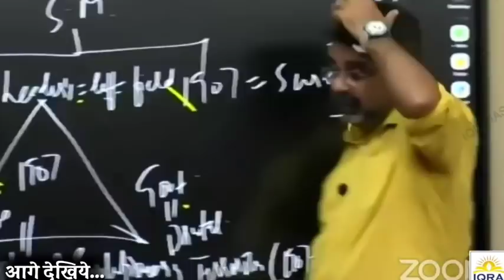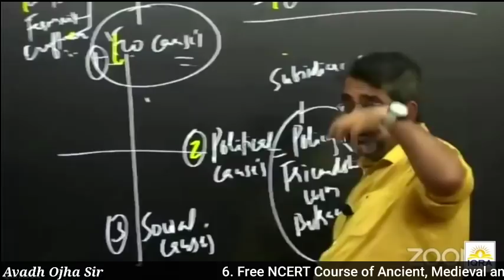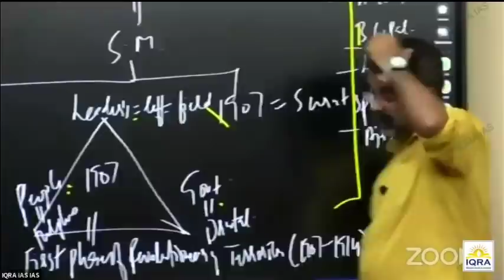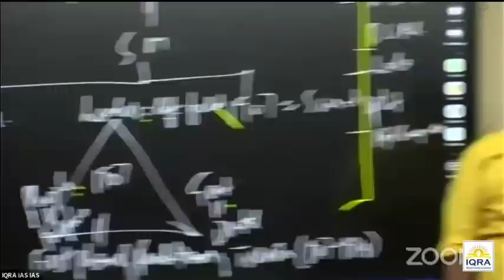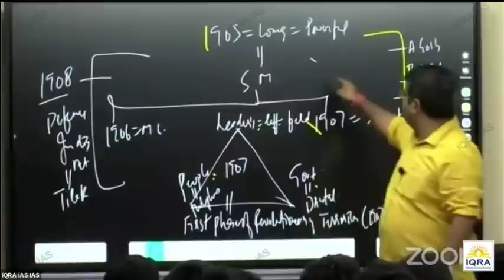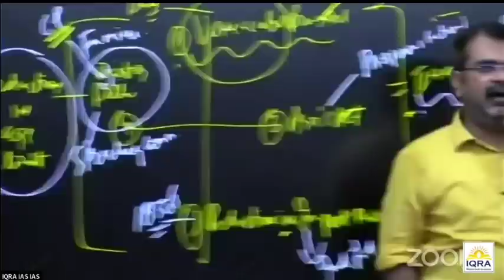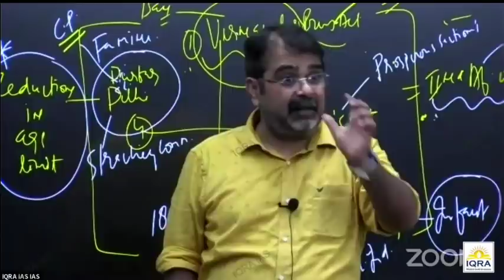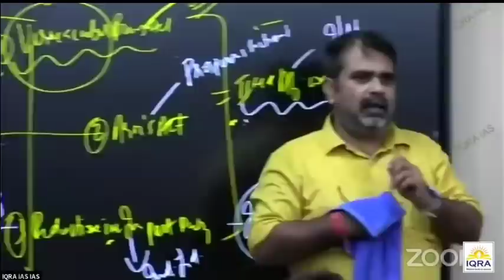मजहब नहीं सिखाता, आपस में बैर करना || Mahatma Gandhi || Avadh Ojha Sir